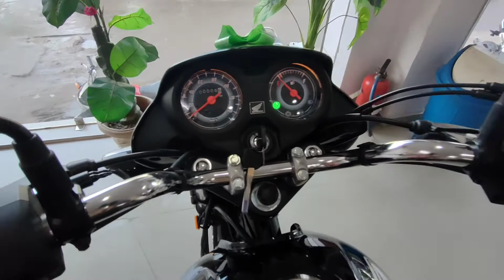Honda CD 110 Dream Deluxe Cheapest Commuter Bike 2022 Jo Aati hai Extra Mileage or Comfort Ke Saath.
Honda CD 110 Dream Deluxe 2022 comes with new colours and extra mileage, powerful engine & more comfort for highway & street ride.

Musician: @iksonmusic

Showroom Details.

Address: F-637/38, Ramphal Chowk, Sec-7 Dwarka New Delhi 110075